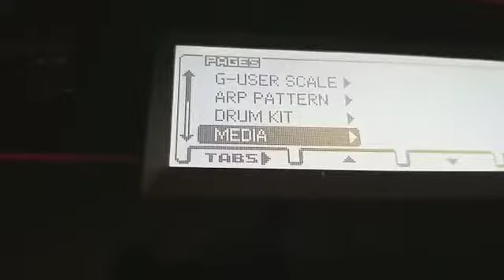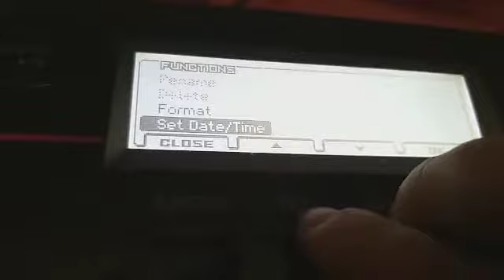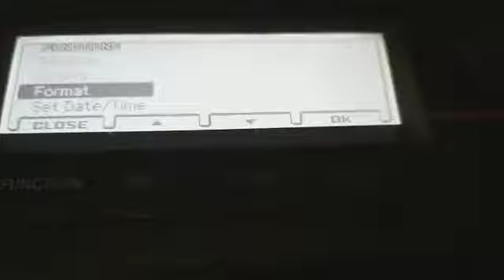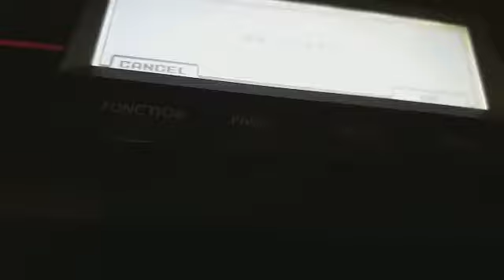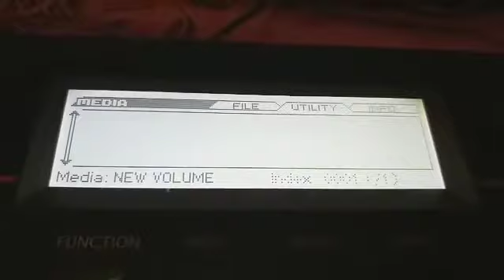KORG KROSD 61 - Formatowanie karty pamięci SD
Hi. Dziś sformatujemy kartę pamieci SD. Jaka jest najlepsza? Odpowiedż też tu znajdziecie.